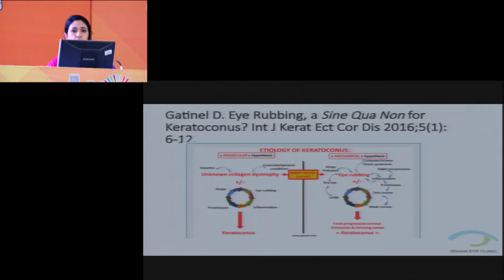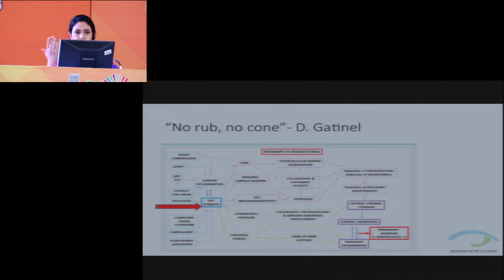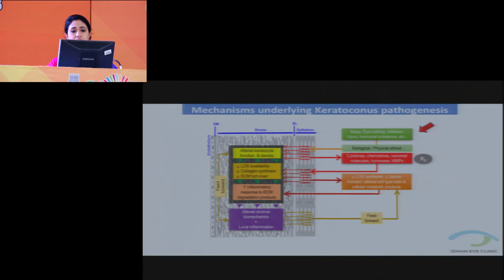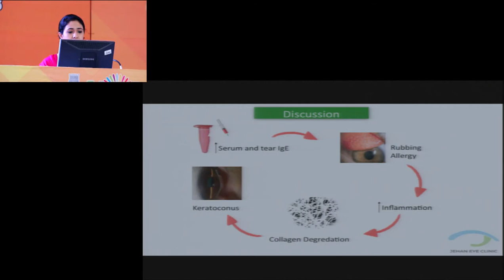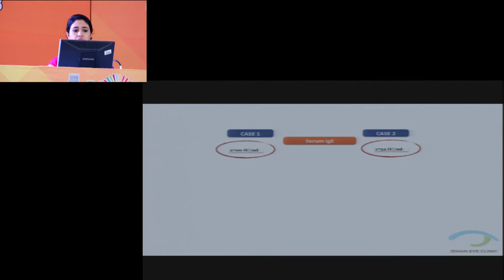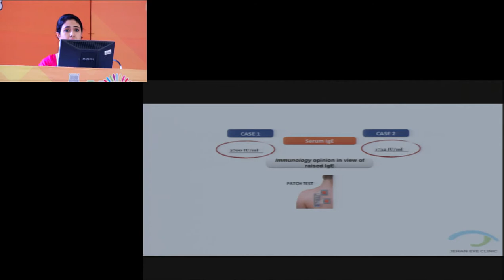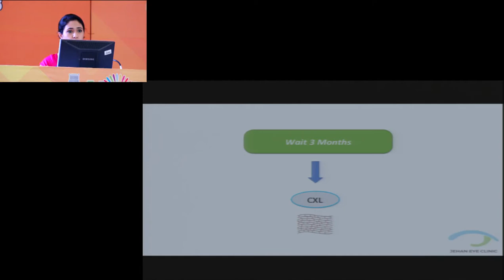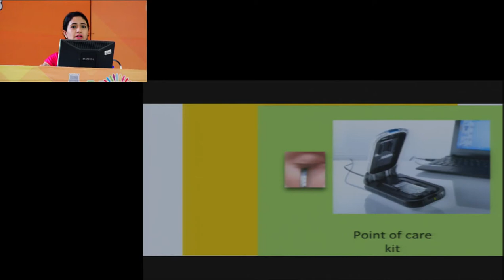AIOC2018 - GP069 - Topic - Eye Rubbing & Keratoconus Link or Hype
Dr.Kareeshma Wadia